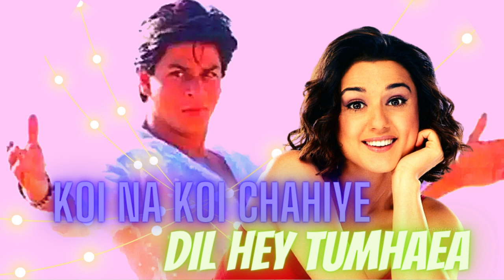Dreamers Couple Love Mashup 💖 SRK xx Nancy 💖 JK xx Priety 💖Indo-Korean 💖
Couple Love Mashup Status
BTS Army only find JK Voice
Srkians Only Find SRK Voice
Nancy Lover are find Nnacy's Song